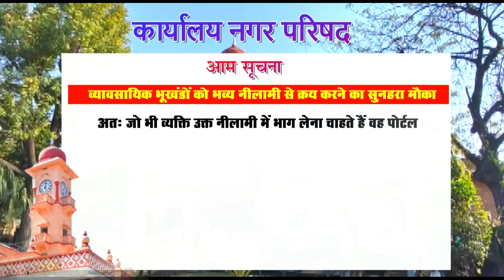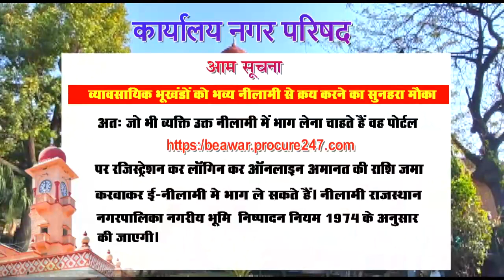राजीव गांधी शहरी ओलंपिक खेलकूद समापन समारोह संपन्न